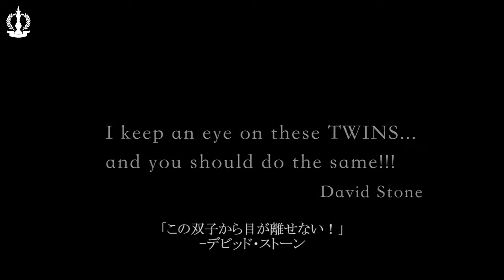Blaze トレーラー字幕付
BLAZE by Tony & Jordan (Les French TWINS)